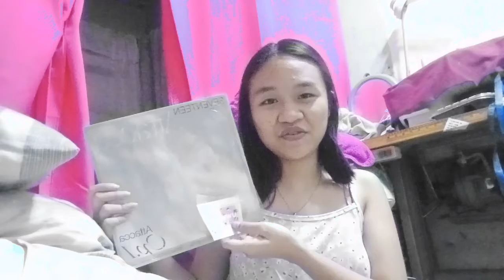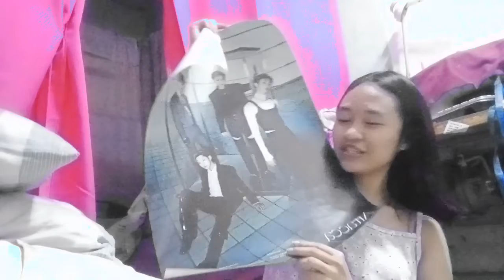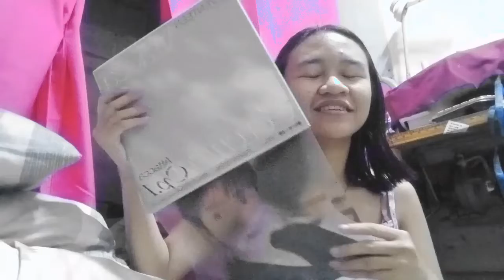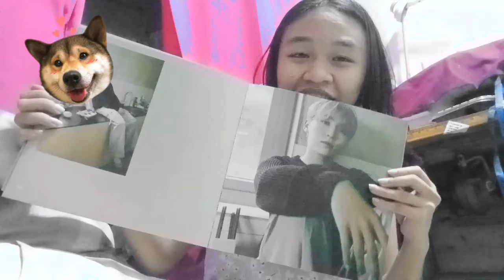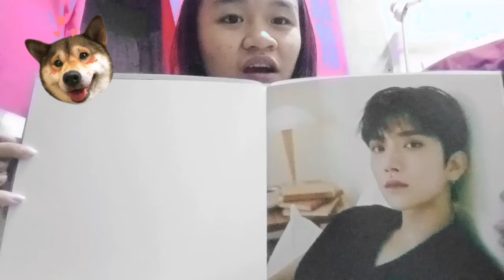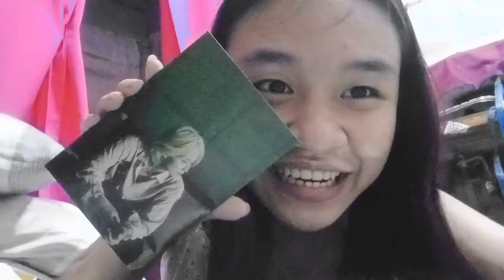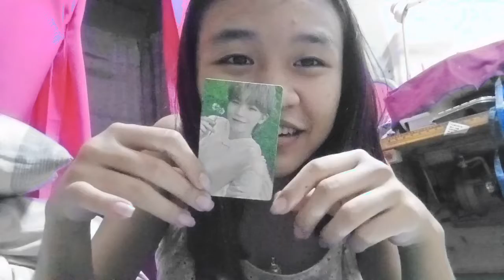vlog/mas # 30 : Unboxing Attacca Album last part 1.5/I got Jeonghan again ? 🤭❤️ // Philippines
hello mga nakshie, last part 1.5 🤩 bukas ulit ako mag uupload nang pinaka last na unboxing maybe next year ulit ? 🤭 Merry Christmas and Advance Happy New Year to all of you 🥳💚

UwuKpopMerch ( FB, TWT, IG, and Shopee)